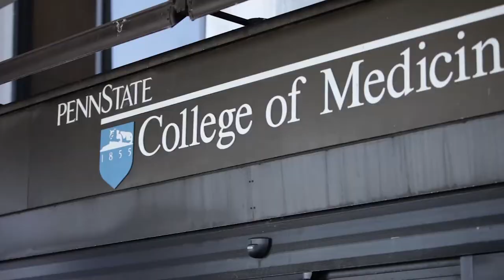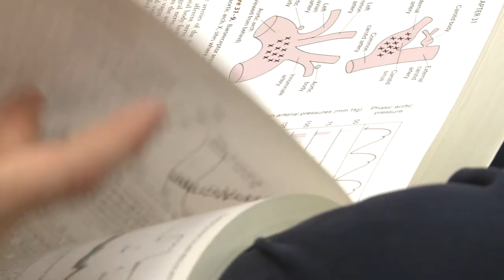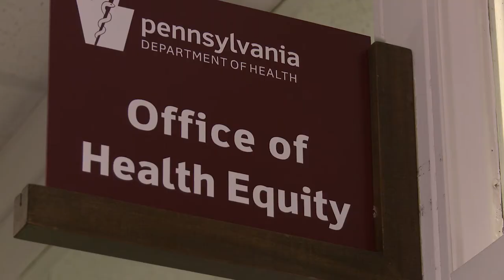Public Health Sciences at Penn State College of Medicine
The Department of Public Health Sciences at Penn State College of Medicine offers classroom and practice-based learning opportunities to prepare full- and part-time students for meaningful careers in public health. Our campus, in Hershey, PA, offers an array of degrees such as MPH, MD/MPH, MSPHS, DrPH, and Ph.D. in Biostatistics. For those seeking graduate certificate programs, our department provides options in Public Health, Global Health, and Public Health Preparedness.

If you are interested in learning more about our unique, student-centered approach,